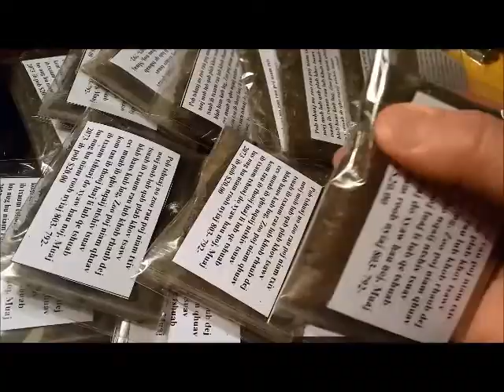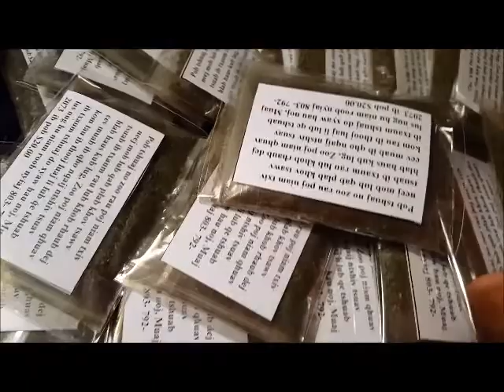tshuaj poj niam txiv neej kem cev 10 tawm xyoo los tseem kho tau zoo heev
thov qhia rau kuv tsev neeg hmoob uas nyob thoob plaws rau lub qab ntuj no paub tias nej leej twg muaj mob txhob tas kev cia siab nco ntsoov tias tseem tshuav niam nchaiv vaj nyob sab tim thaib teb, Tshuav niam roob nyiaj nyob sab mekas teb, Nkawv muaj ntau yam tshuaj ntsuab tshuaj hmoob zoo zoo heev li nkawv kuj yuav tsis lav 100% hais tias kho tau txhua tus, Tab sis cov kho zoo lawm yog cov coob xwb, Vim peb muaj ntau hom ntshav tej zaum thwj koj ces koj haus zoo tab sis tsis thwj kuv ces kuv haus zoo qeeb xwb, Muaj lus dab tsi xav paub xav tau kev pab nug niam nchaiv vaj hu sab nyab laj teb nplog teb mus 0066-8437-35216 hu sab thaib teb mus hu txawv teb chaws mus 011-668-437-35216 muaj lus nug niam roob nyiaj hu niam nchaiv vaj thiab niam roob nyiaj zoo siab txais tos nej sawv daws txhua lub sij hawm ua tsaug ntau